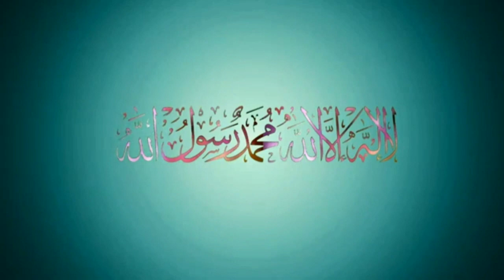আল্লাহর কুদরতে নদী থেকে ভেসে উঠল ১২০ বছরের পুরনো মসজিদ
আল্লাহ রাব্বুল আলামীন আমাদের সকলকেই এই ধরনের নিদর্শন থেকে শিক্ষা নেওয়ার তৌফিক দান করুন।

LUTFOR OFFICIAL CB

islamic bayan pashto,
islamic bayan bangla,
islamic bayan about husband and wife,
islamic bayan about husband and wife in tamil,
islamic bayan about love,
islamic bayan ahle hadees,
islamic bayan aurat,
islamic bayan about marriage,
islamic bayan assamese,
islamic bayan about life,
islamic bayan about death,
islamic bayan audio,
all islamic boyan tv,
islamic bayan by ladies,
islamic bayan background music no copyright,
islamic bayan black screen status,
islamic bayan bangladesh,
islamic bayan by dr suleman misbahi,
islamic bayan background sound,
islamic bayan best,
islamic bayan black screen,
islamic bayan background,
islamic bayan bataiye language,
islamic bayan in tamil whatsapp status,
islamic bayan in punjabi,
islamic bayan in english subtitles,
islamic bayan in english status,
islamic bayan in urdu status,
islamic bayan dp,
islamic bayan jumma,
islamic bayan jihad,
islamic jung bayan,
islamic jazbati bayan
আল্লাহর কুদরত চাষ,
আল্লাহর কুদরত চিকিৎসা,
আল্লাহর কুদরত চারা,
আল্লাহর কুদরত চাকরি,
আল্লাহর কুদরত চাই,
আল্লাহর কুদরত ছবি,
আল্লাহর কুদরত ছেলেদের,
আল্লাহর কুদরত ছেলে,
আল্লাহর কুদরত ছাগল,
আল্লাহর কুদরত জীবনী,
আল্লাহর কুদরত জায়গা,
আল্লাহর কুদরত ঝড়,
আল্লাহর কুদরত ঝাল,
আল্লাহর কুদরত ঝর্ণা,
আল্লাহর কুদরত ঝগড়া,
আল্লাহর কুদরত ঝুমকা,
আল্লাহর কুদরত ঞ্যান,
আল্লাহর কুদরত টিভি,
আল্লাহর কুদরত টিকটক,
আল্লাহর কুদরত ডিজাইন,
আল্লাহর কুদরত ডায়লগ,
আল্লাহর কুদরত ডান্স,
আল্লাহর কুদরত ডাক,
আল্লাহর কুদরত ডাল,
আল্লাহর কুদরত ঢাকা,
আল্লাহর কুদরত তৈরি,
আল্লাহর কুদরত তেলাওয়,
আল্লাহর কুদরত তেল,
আল্লাহর কুদরত তুমি,
আল্লাহর কুদরত থেকে,
আল্লাহর কুদরত থ্রি,
আল্লাহর কুদরত থানা,
আল্লাহর কুদরত থ্রি পি,
আল্লাহর কুদরত ধারা,
আল্লাহর কুদরত ধান,
আল্লাহর কুদরত ধাঁধা,
আল্লাহর কুদরত ধর্মীয়,
আল্লাহর কুদরত ধামাইল,
আল্লাহর কুদরত ফুটবল,
আল্লাহর কুদরত ফুল,
আল্লাহর কুদরত ফল,
আল্লাহর কুদরত ফানি,
আল্লাহর কুদরত মুভি,
আল্লাহর কুদরত মাছ,
আল্লাহর কুদরত মাঝে,
আল্লাহর কুদরত যুদ্ধ,
আল্লাহর কুদরত যায়,
আল্লাহর কুদরত যদি,
আল্লাহর কুদরত যাত্রা,
আল্লাহর কুদরত রিংটোন,
আল্লাহর কুদরত রেসিপি,
আল্লাহর কুদরত রাশি,
আল্লাহর কুদরত রহমান,
আল্লাহর কুদরত রায়,
আল্লাহর কুদরত লাইভ,
আল্লাহর কুদরত লেখা,
আল্লাহর কুদরত লাভ,
আল্লাহর কুদরত লাগানো,
আল্লাহর কুদরত শব্দ,
আল্লাহর কুদরত শিক্ষা,
আল্লাহর কুদরত শাড়ি,
আল্লাহর কুদরত শহর,
আল্লাহর কুদরত ষষ্ঠী,
আল্লাহর কুদরত হয়,
আল্লাহর কুদরত হওয়ার,
আল্লাহর কুদরত হিন্দি,
আল্লাহর কুদরত হত্যা,
আল্লাহর কুদরত ড়া,
আল্লাহর কুদরত ড়ানো,
আল্লাহর কুদরত ড়ক,
আল্লাহর কুদরত ঢ়ি,
আল্লাহর কুদরত ঢ়াক,
আল্লাহর কুদরত ঢ়েউ,
আল্লাহর কুদরত ঢ়াকী,
আল্লাহর কুদরত 01,
আল্লাহর কুদরত 07,
আল্লাহর কুদরত 10,
আল্লাহর কুদরত 40,
আল্লাহর কুদরত 6 তারিখ,
আল্লাহর কুদরত 8 মে,
আল্লাহর কুদরত 9 তারিখ,
আল্লাহর কুদরত 9 মে,
আল্লাহর কুদরত 99
আল্লাহ কি কুদরত,
আল্লাহ তাআলার কুদরত,
আল্লাহর কুদরত,
আল্লাহ কি রকম,
আল্লাহ জান্নাত,
আল্লাহ কি রকম দেখতে,
আল্লাহ কি কুদরত আমি,
আল্লাহ কি কুদরত আছে,
আল্লাহ কি কুদরত আমার,
আল্লাহ কি কুদরত আসে,
আল্লাহ কি কুদরত ইংলিশ,
আল্লাহ কি কুদরত ইসলাম,
আল্লাহ কি কুদরত ইতিহা,
আল্লাহ কি কুদরত ইলিশ
 ইসলমিক বয়ান,
ইসলামিক বয়ান,
ইসলমিক বয়ান অর্থ,
ইসলমিক বয়ান অর্থ কি,
ইসলমিক বয়ান অর্থসহ,
ইসলমিক বয়ান অবস্থা,
ইসলমিক বয়ান অংক,
ইসলামিক ওয়াজ,
ইসলমিক বয়ান আমল,
islamic ওয়াজ,
ইসলামী আলোচনা,
ইসলামিক লেকচার,
ইসলমিক বয়ান ঈদের,
ইসলমিক বয়ান ঈদ,
ইসলমিক বয়ান ঈদ নাটক,
ইসলমিক বয়ান ঈদের না,
ইসলমিক বয়ান ঈদ কবে,
ইসলমিক বয়ান উপকারিত,
ইসলমিক বয়ান উপায়,
ইসলমিক বয়ান উচ্চারণ,
ইসলমিক বয়ান উচ্চতরণ,
ইসলমিক বয়ান উর্দু,
ইসলমিক বয়ান ঊর্মি,
ইসলমিক বয়ান ঊএঐওঔ,
ইসলমিক বয়ান ঊঋএঐওঔ,
ইসলমিক বয়ান ঊর্মী,
ইসলমিক বয়ান ঋষি,
ইসলমিক বয়ান ঋণী,
ইসলমিক বয়ান ঋতু,
ইসলমিক বয়ান ঋতুপর্ণ,
ইসলমিক বয়ান ঋষির,
ইসলমিক বয়ান এর গান,
ইসলমিক বয়ান এর কাজ,
ইসলমিক বয়ান এর দাম,
ইসলমিক বয়ান ঐশী,
ইসলমিক বয়ান ওয়াজ,
ইসলমিক বয়ান ঔষধ,
ইসলমিক বয়ান করেন,
ইসলমিক বয়ান করে
islamic bayan assamese,
islamic bayan audio,